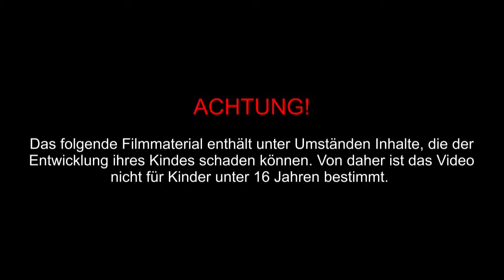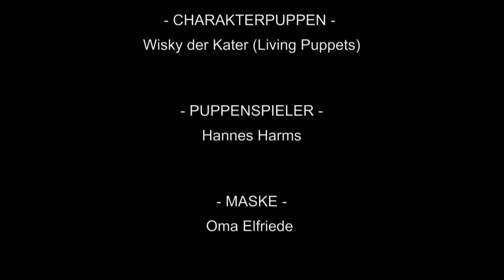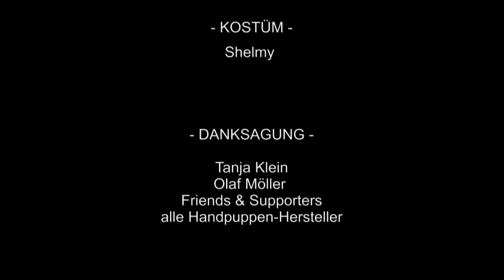Wiskys Teaser: das neue "Handpuppen unter der Lupe"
Nicht geeignet für Kinder unter 16 Jahren!

Wisky will unbedingt die Serie "Handpuppen unter der Lupe" übernehmen und beschreitet dabei ganz neue Wege...

Dies Spaßvideo ist im Rahmen der Neugestaltung unseres Layouts entstanden. Natürlich wird Hannes weiterhin die Handpuppen unter die Lupe nehmen und nicht Wisky. Denn wir haben ja gesehen wohin das führt.